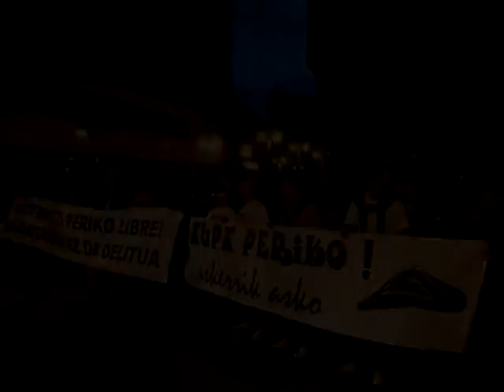Periko eta deklaratu behar duten bi gazteen aldeko kontzentrazioa